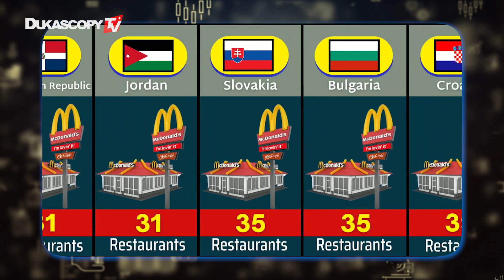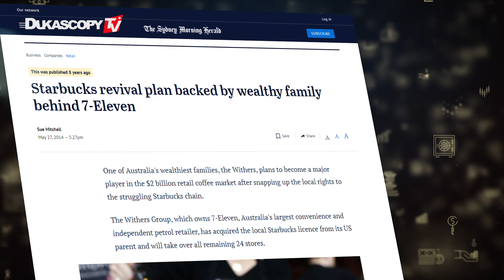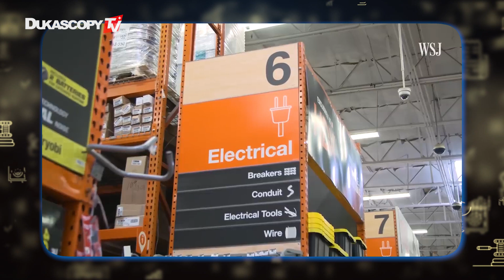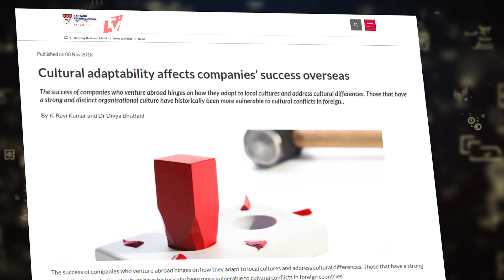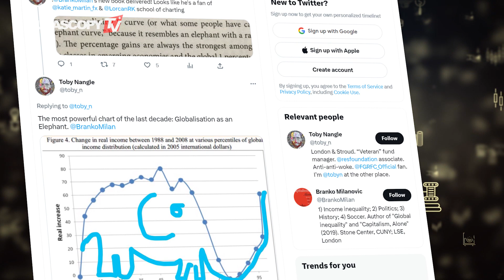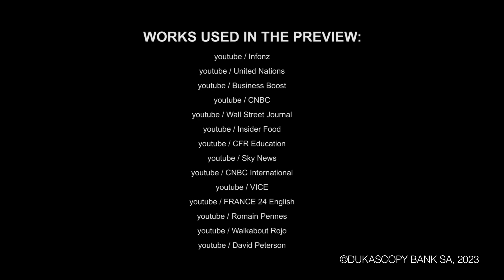Глобализация: Великий Эксперимент Провалился? (Эпик фейлы компаний)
Это видео исследует вопрос о том, провалилась ли глобализация. В нем рассматриваются успехи и неудачи международных компаний на различных рынках, а также более широкие последствия глобализации в сферах неравенства, национализма и окружающей среды.

Покупайте в один клик золото, нефть, индексы и делайте другие инвестиции